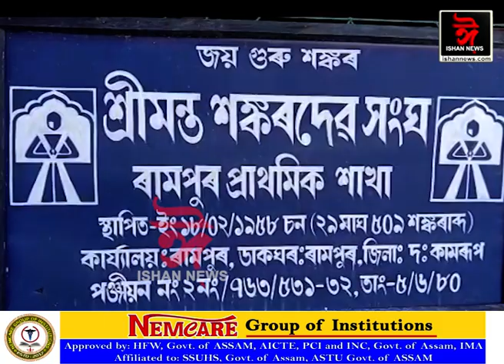গুৰুজয়ন্তীৰ দ্বিতীয় দিনাও হৰি নাম ধ্বনিৰে মুখিৰত ৰাজ্য।